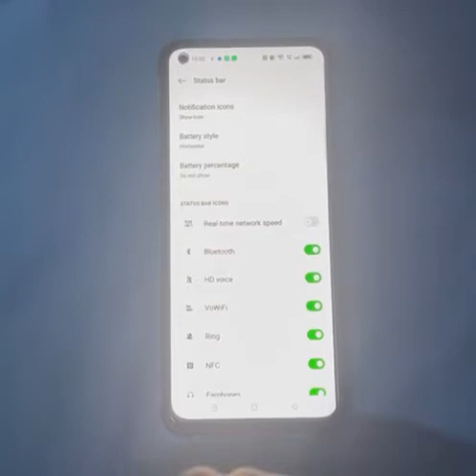how to show battery icon in oppo f19 pro 5g, battery icon shows Kaise Kare